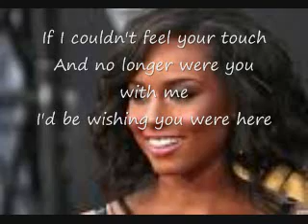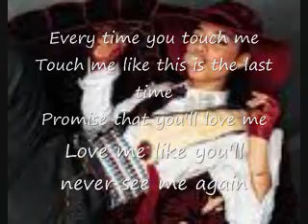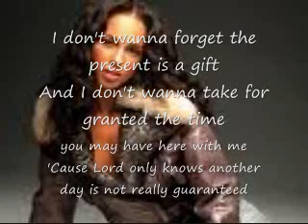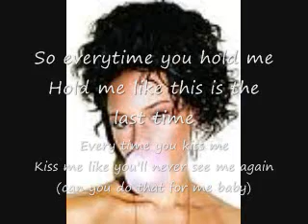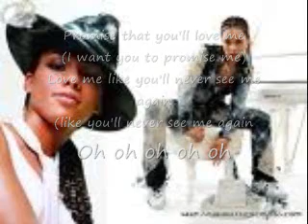Like you'll never see me again lyrics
it's my 1st vid and i'm only  so i guess i did good